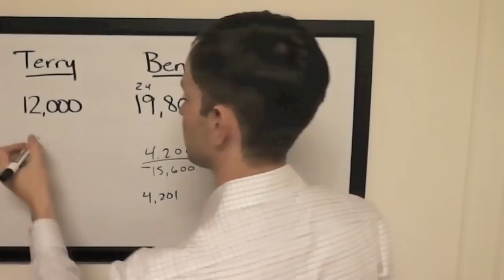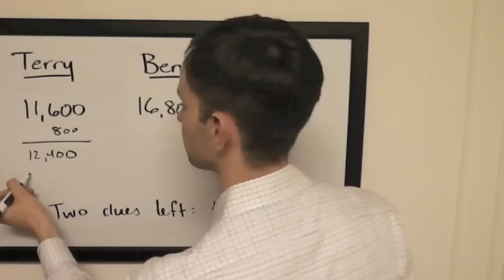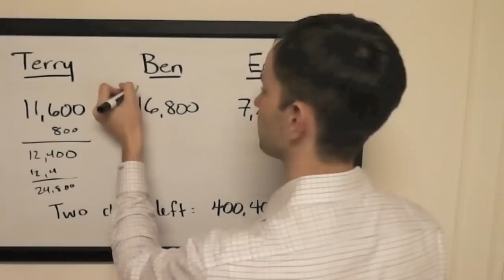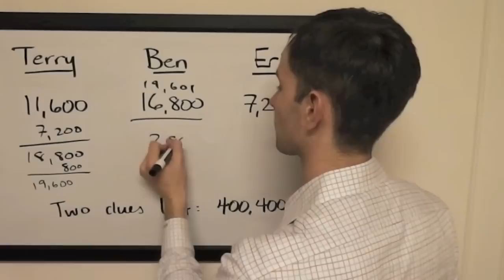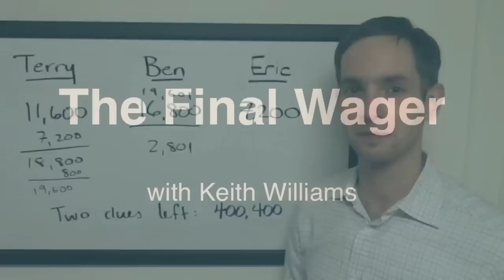The Final Wager - Tuesday, February 18, 2014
2003 Jeopardy! College Champion Keith Williams breaks down the wagering for the 2014 College Championship semifinal between Terry O'Shea (Princeton), Ben Juster (UCLA), Eric Turner (Vanderbilt), which first aired Tuesday, February 18, 2014.